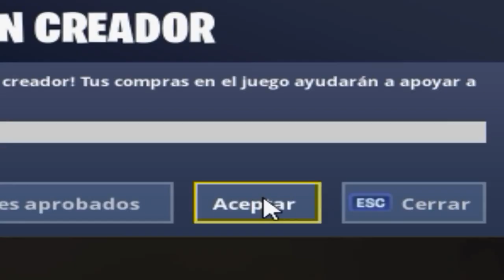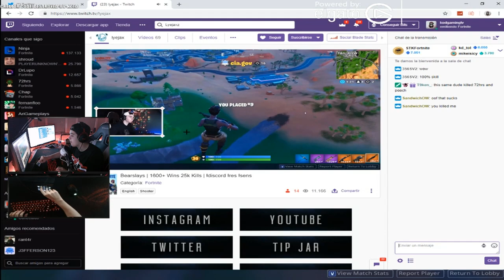Me mato un HACKER con fly hack y aimbot en Fortnite.. *no clickbait*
Stream Deck

🖥CPU: Intel i7-8700K @ 4.00GHz
🖥GPU: GeForce GTX 1070
🖥RAM: 32GB 3200MHz DDR4
🖥SSD: Samsung 850 EVO 500GB
🖥Mobo: Asus ROG Strix z370-E Gaming

🖥CPU: AMD Ryzen 5 '1400
🖥GPU: GeForce GTX 1050ti
🖥RAM: 16GB 1866MHz DDR3
🖥SSD: ADATA 240GB
🖥Mobo: ASUS Prime B350-Plus

Peripherals:
🖥Pad: ASUS ROG XL
🖥Keyboard: HyperX Alloy FPS Pro
🖥Headset: Hyperx Cloud Alpha
🖥Mouse: Steelseries Sensei 310